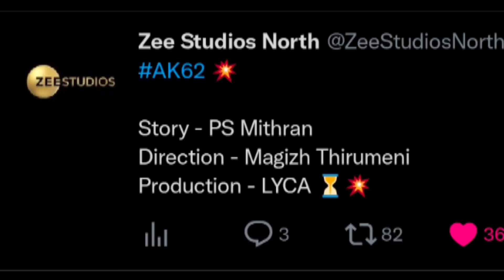CHRISTOPHER CHRISTOPHONK SONG | AK62 UPDATE | MOVIE UPDATES